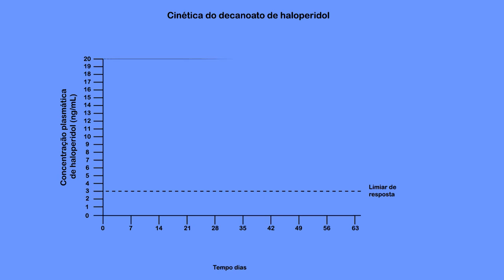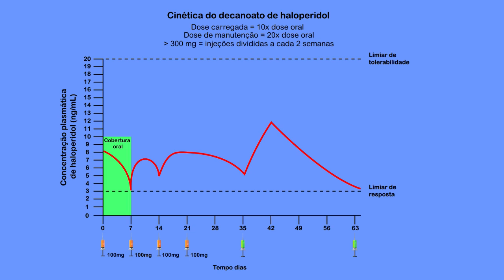Decanoato de Haloperidol - Psicofarmacologia Animada